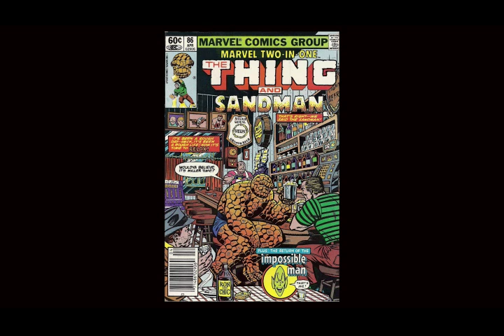Children Lit Gene Yang